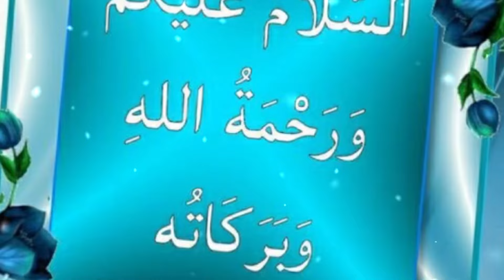Hazrat Khadija Ki Wafat Ka Dard Nak Waqia || Hazrat Hadija Ki Namaz e Janaza Kyon Nahi Parhai Gai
Hazrat Khadija Ki Wafat Ka Dard Nak Waqia || Hazrat Hadija Ki Namaz e Janaza Kyon Nahi Parhai Gai || Mono Vlogs